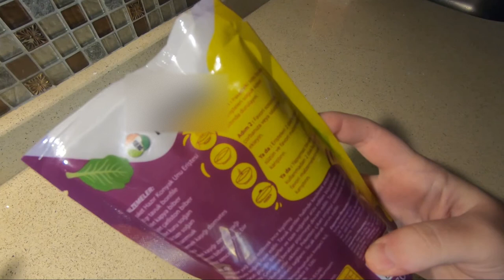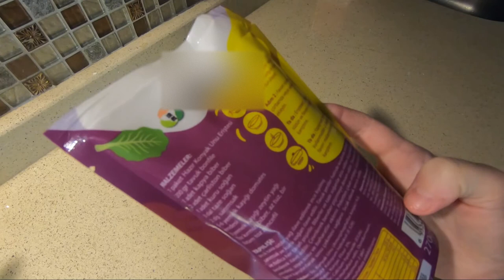Ketojenik, Glutensiz Makarna, Kabak Spagetti ve Konjac Noodle | Ketojenik Tarifler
Bu videoda geçenlerde TikTok’ta viral olan makarnayı ketojenik yaptım. Tahmin ettiğimden çok çok daha güzel oldu. Özellikle kabak spagetti kullanarak yaptığım çok güzel oldu.

Malzemeler
150 gr beyaz peynir
10 – 15 adet çeri domates
Zeytinyağı
4-5 diş sarımsak
Tuz, karabiber, fesleğen ve arzu ettiğiniz diğer baharatlar
Düşük karbonhidratlı makarna tercihi (ben bu tarifte kabak spagetti ve konjac noodle kullandım)

Kabaklının 100 gramındaki makrolar
Yağ  8.64
Net karb  3.10
Protein  3.77
Kalori  105.27

Konjac noodle’ın 100 gramındaki makrolar
Yağ  6.13
Net karb  2.31
Protein  2.44
Kalori  76.13